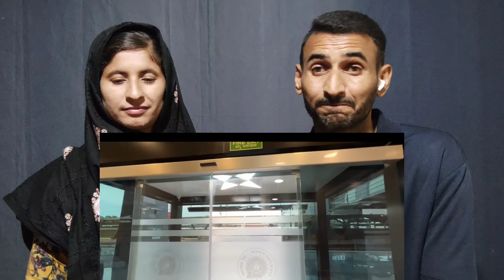Pakistani Reaction To India's First Centralized Ac Indian Railway Station | Bangalore City Vlog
Welcome back, viewers! Today, Pakistani Reaction To India's First Centralized Ac Indian Railway Station | Bangalore City Vlog we're delving into the heart of India, exploring the bustling city of Bangalore and its groundbreaking Centralized AC Railway Station. Pakistani reaction on Indian railway station Join us on this immersive journey as we capture the awe-inspiring moments and gather genuine reactions from our Pakistani friends.

In this unique vlog, Pakistani reaction Indian railway station witness the seamless fusion of technology and travel comfort at India's first centralized AC railway station. India's first centralised AC railway terminal Our Pakistani friends share their perspectives, highlighting the innovation and advancements that make this station a game-changer.

Indian railway station reaction As we navigate through the vibrant streets of Bangalore city vlog, Pak reaction on Indian railway station we'll showcase not only the modern marvels but also the rich cultural tapestry that defines this city. Prepare for a sensory treat as we capture the sights, sounds, and flavors that make Bangalore a truly enchanting destination.
Pakistani reaction on Bangalore city "Enchanted by Bangalore's vibrancy, Pakistanis share warm reactions to the city's cultural tapestry, innovation, and modern marvels in this vlog."

Pakistani reaction on Bangalore railway station Don't miss out on the candid conversations, laughter, and shared experiences that bridge borders and build connections.

We will remove the video Disclaimer (Fair Use): Our channel Verified Reaction is created to give our opinion,views and reactions over different videos to entertain our viewers 😍 Pakistani Couple React on India